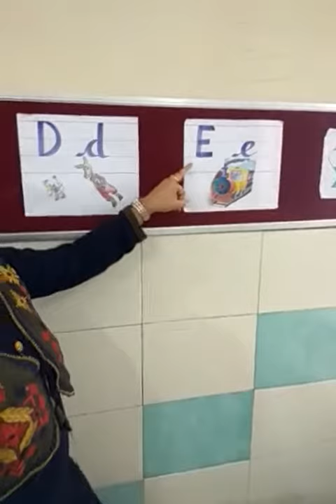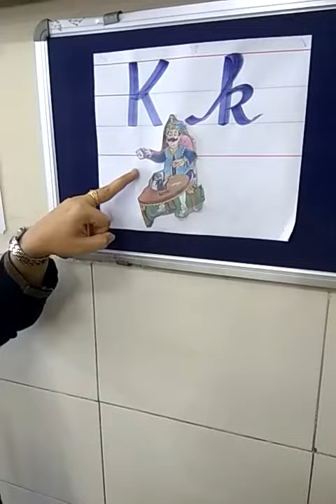class LKG subject English topic A to P